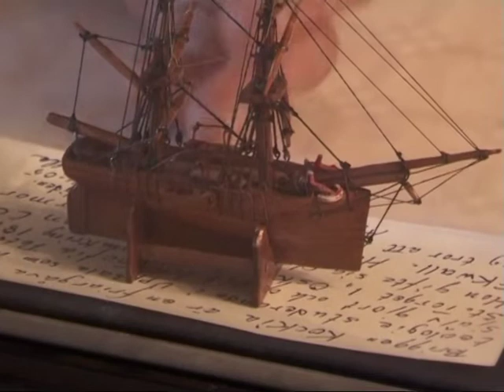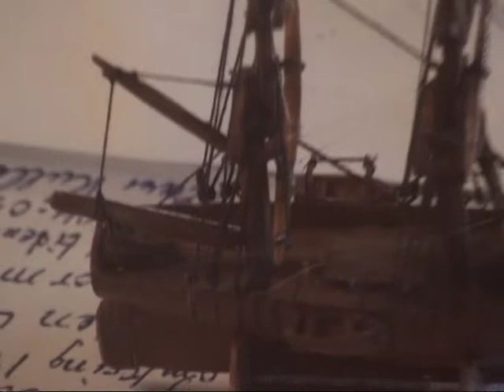Lars Kulle Applerum hemma 2005 05 05 med Achkilles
Som gäst hos Lars Kulle så får man alltid någon intressant historia till livs. Denna gång var det om skonaren Achkilles som förliste och plundrades!